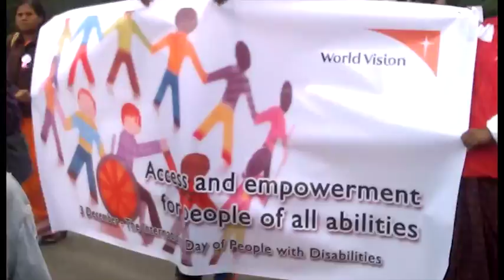Access and empowerment for people of all abilities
A march was organized by the Forum to celebrate World Disability Day, under the theme ‘access matters: access and empowerment of people all abilities’ in Nuwara Eliya. Almost 200 people including people and children with disabilities attended it.